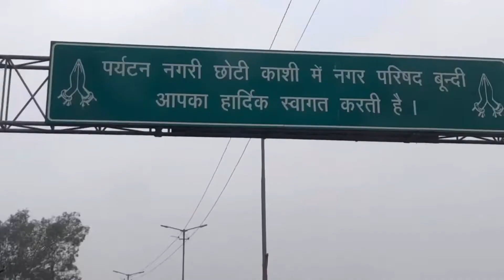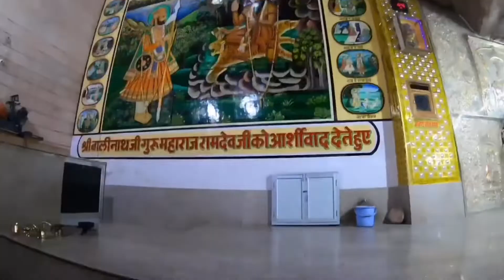Om Bnana,Masuria baba and Ramdevra travel vlog |Day1| Rajasthan,India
om banna sa

ओम बन्ना एक पवित्र दर्शनीय स्थल है जो पाली जिले में स्थित है ये पाली शहर से मात्र बीस किमी दूर है यहाँ लोग सफल यात्रा और मनोकामना मांगने दूर दूर से आते हैं यहाँ ये एक बुलेट के रूप में पूजे जाते हैं ये मंदिर पूरी दुनिया का अनोखा और एक मात्र बुलेट मंदिर है |

masuria baba , ramdevra travel video

video camera - iphone x and hero Gopro 7